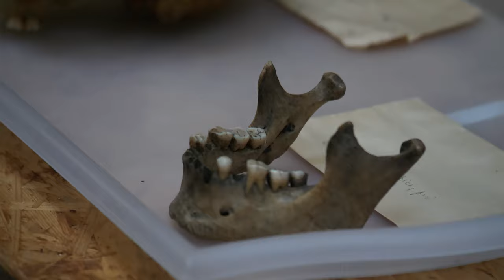Depozitáre Slovenského národného múzea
Reportáž nám ponúka fascinujúci pohľad do zákulisia Slovenského národného múzea, kde sa nám predstavuje práca troch oddelení: vertebratologického, antropologického a entomologického. Začíname s Martinom Sečanským, zoológom, ktorý nás privádza do sveta spracovania zbierok vertebrátov. Prechádzame k antropologickému oddeleniu, kde sa nám ukazuje, ako múzeum spolupracuje s archeológmi na objavoch pohrebísk a zachovalých kostier. Tretia časť videa nás zavádza do entomologického depozitára s Vladimírom Janským, kde sa ukrýva ohromné množstvo hmyzu. Spoločne s ním objavujeme rôzne typy zbierok, od všeobecných až po unikátne kúsky darované amatérskymi aj profesionálnymi zberateľmi. Toto video nielenže prezentuje bohatstvo kultúrneho a prírodného dedičstva, ale aj dôležitosť múzeí ako miest výskumu a vzdelávania.

Réžia a námet: Radovan Kúdela
Kamera: Radovan Kúdela, Peter Požgay
Strih: Radovan Kúdela
Korekcia: Linda Suchá
Komentár: RNDr. Alena Šefčáková, PhD., RNDr. Vladimír Janský, Mgr. Martin Sečanský